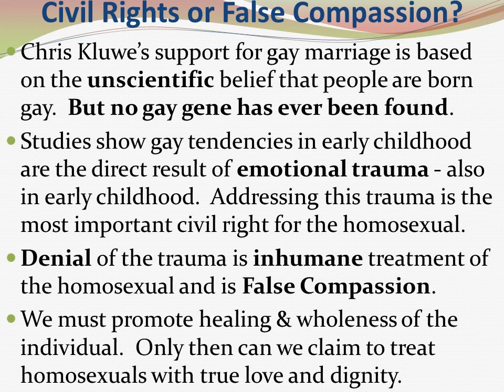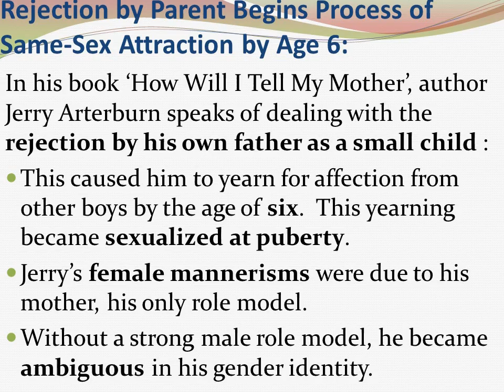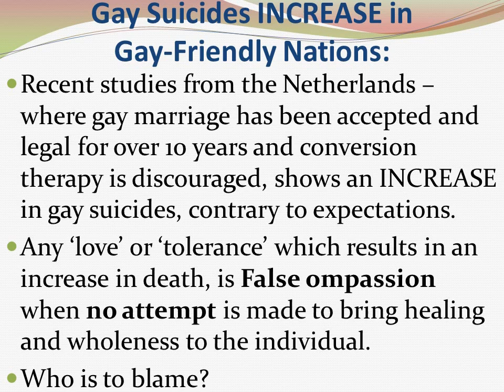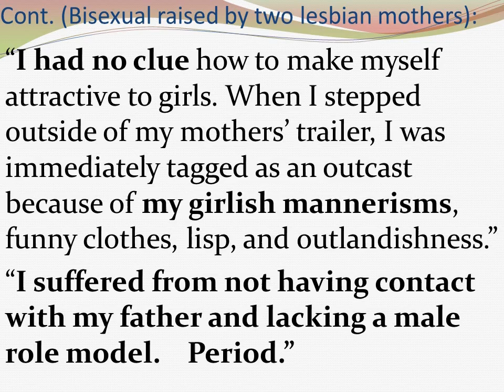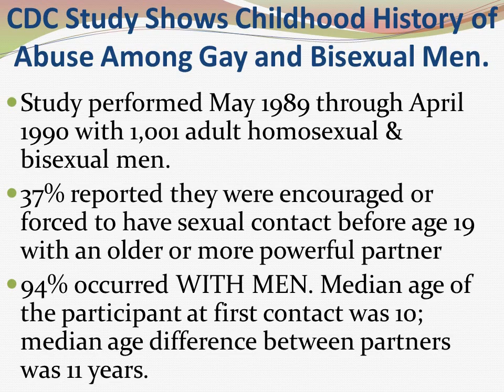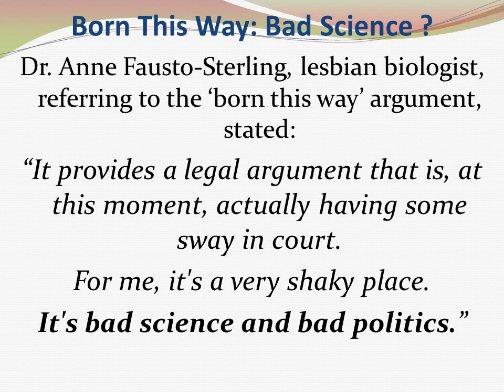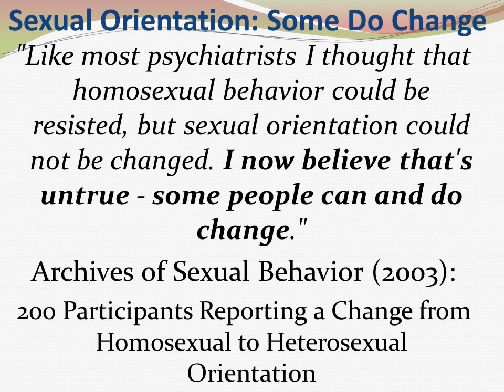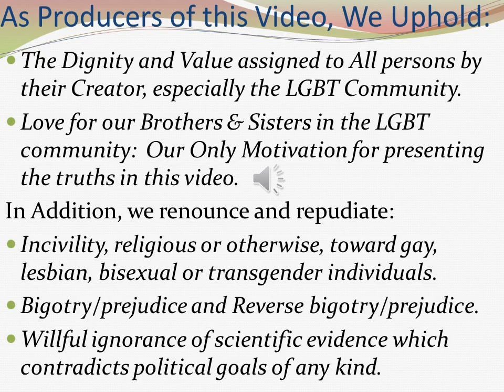Chris Kluwe & False Compassion for Gay Community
Typical celebrity False Compassion for LGBT community using erroneous assumptions and beliefs.  Studies show gay suicide INCREASE with legalization of gay marriage.  A must see for anyone whose first priority is to see their gay loved one living in true dignity and freedom rather than a pawn of politics.